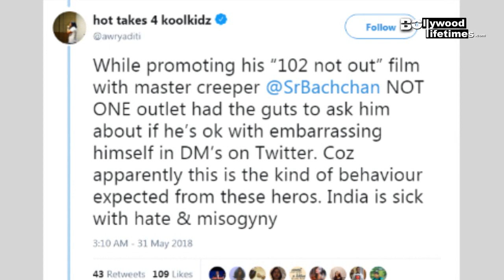By The Film 'SANJU' Trying To Change The Image Of Sanjay Dutt | Rishi Kapoor Angry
By The Film 'SANJU' Trying To Change The Image Of Sanjay Dutt? Rishi Kapoor Angry on social media on his fan after comments against film Sanju and Sanjay Dutt. Later Comedian Aditi Mittal slammed Rishi Kapoor. Fans Comments against 'Sanju' Trailer. Check out the videos